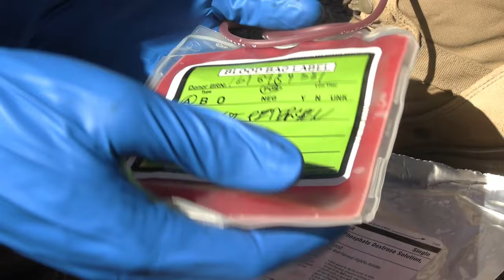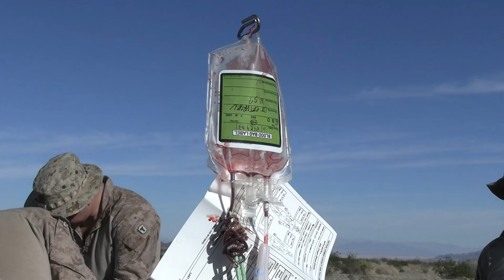Blood Transfusion Training: 1st Marine Division in Exercise Steel Knight 23.2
B-Roll: Steel Knight 23.2: 3rd Bn., 4th Marines trains to conduct blood transfusions
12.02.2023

U.S. Marines and Sailors with Lima Company, 3rd Battalion, 4th Marine Regiment, 1st Marine Division, train to perform blood transfusions as part of Exercise Steel Knight 23.2 at Marine Corps Air Ground Combat Center Twentynine Palms, California, Dec. 2, 2023. The Marines and Sailors of 3rd Bn., 4th Marines, are leading the way during the second phase of Infantry Battalion Experiment, a service-level campaign to inform the future force design of the infantry battalion to conduct expeditionary, offensive and defensive operations. The training is part of the Valkyrie Program, which was created to train corpsmen and Marines to perform blood transfusions. Steel Knight is a three-phase exercise designed to train I Marine Expeditionary Force in the planning, deployment and command and control of a joint force against a peer or near-peer adversary combat force and enhance existing live-fire and maneuver capabilities of the Marine Air-Ground Task Force. (U.S. Marine Corps photo by Sgt. Gabriel Antwiler)

Film Credits: Video by Sgt. Gabriel Antwiler
1st Marine Division